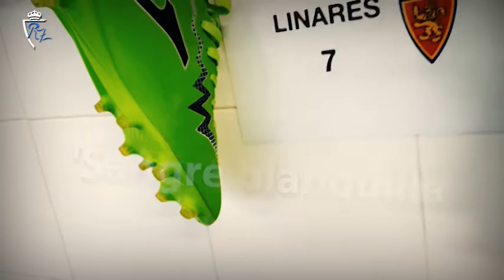Entrevista a Miguel Linares | 13/4/2019